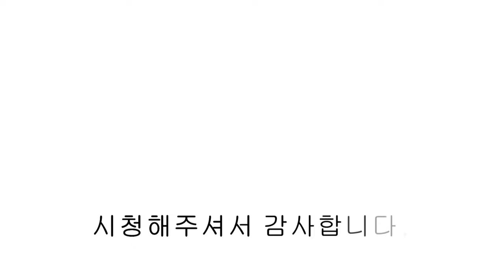[NO.829] 파주신축빌라 테라스만 30평? 마치 캠핑장에 온 듯한 전원주택급 고급빌라.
파주신축빌라 테라스만 30평? 마치 캠핑장에 온 듯한 전원주택급 고급빌라.

▣현장정보
- 경기도 파주시 야당동 블리스56
- 7개동 56세대
- 방3 / 욕실2 / 다용도실1 / 대형 테라스
- 실 36평

- IOT수마트시스템
- 아일랜드식탁 천연대리석 상판
- 식기세척기
- 스타일러
- 붙박이 수납장
- 팬트리
- 사우나
- 텃밭
- 바베큐장

- 설문IC 차량3분거리